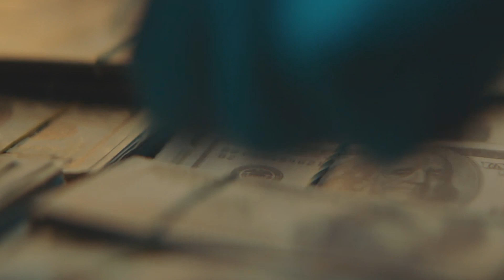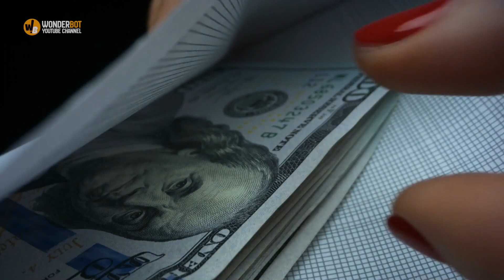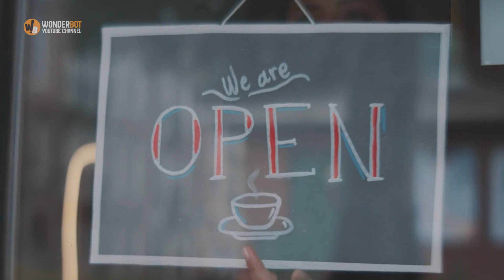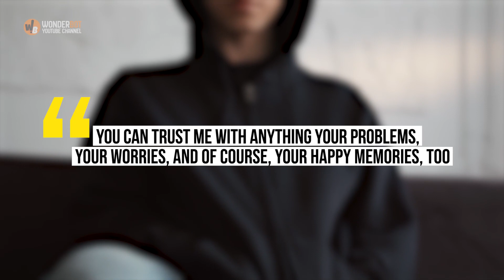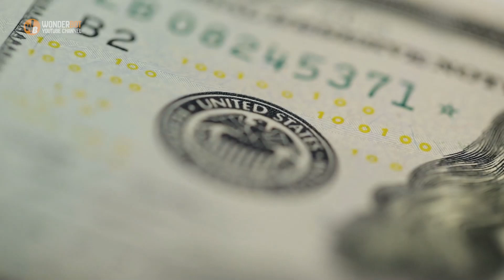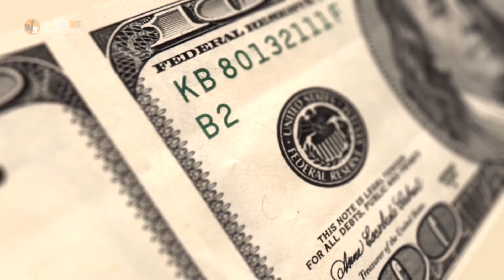Widowed Mom Learns Her Son Escapes Home Every Night, He Returns One Day with Bag Full of Cash